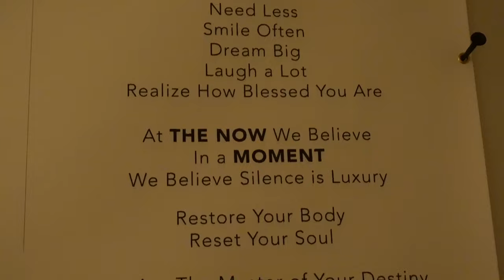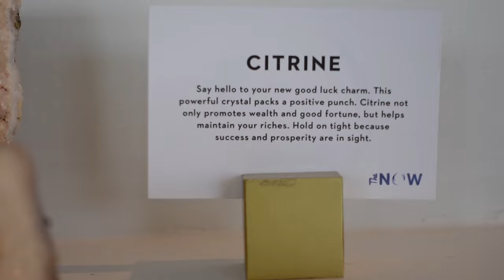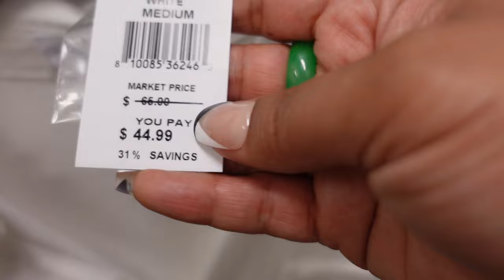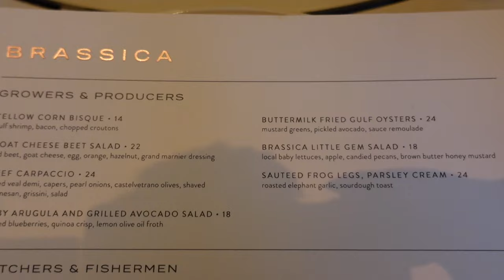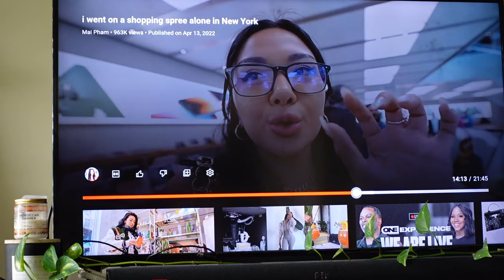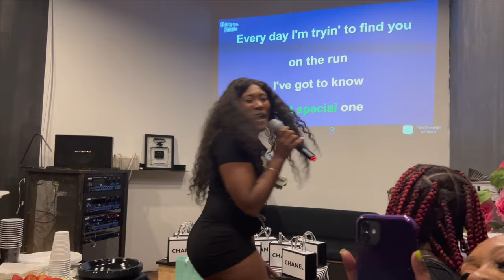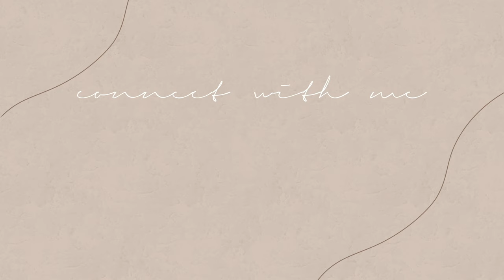VLOG| FUN NIGHTS OUT WITH FRIENDS+ELEGANT DINNERS+CERTIFIED SOCCER MOM+MORE!!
HEY FLY GIRLS!
IT’S BEEN AN EVENTFUL WEEK! I hope you guys enjoy and check out some of the places I visited.

Xxx,
Curlykinkykool